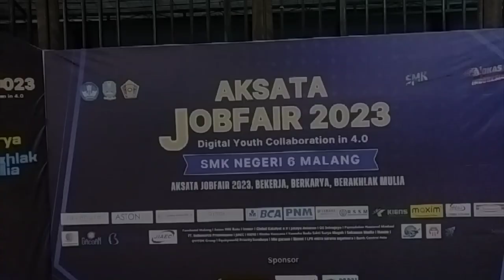Pemasangan Booth Partisi Pameran Sistem Knock Down